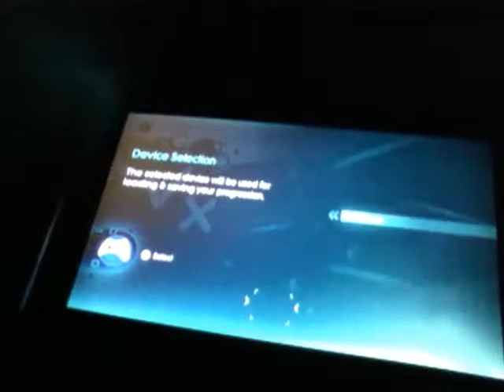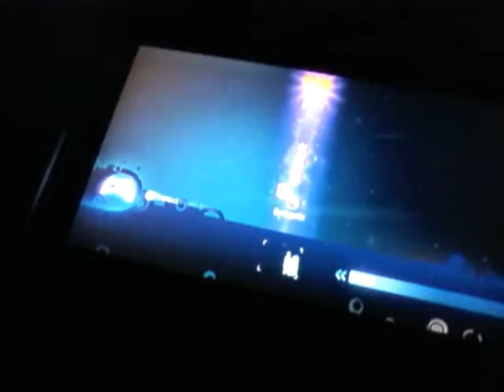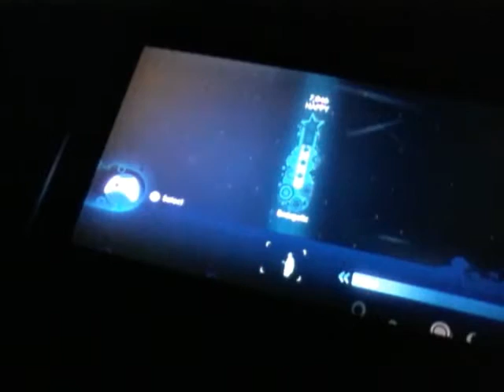X history Just Dance 3